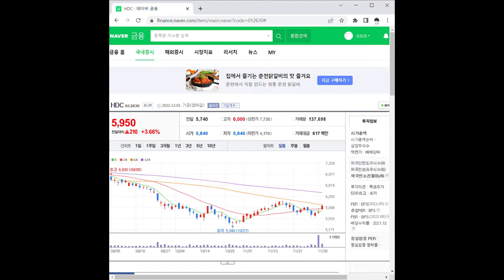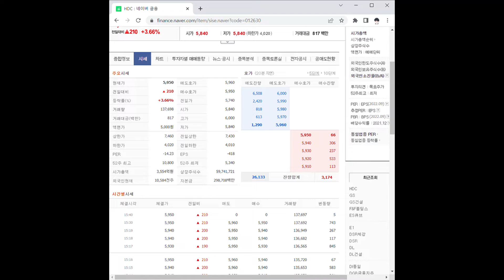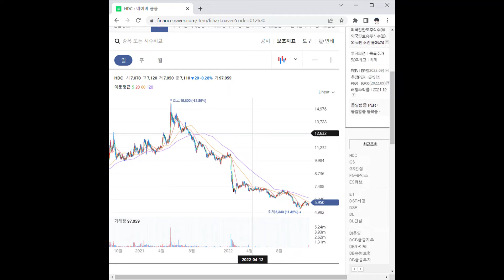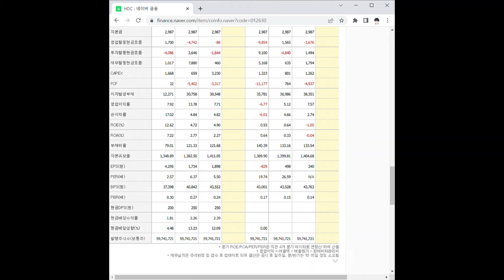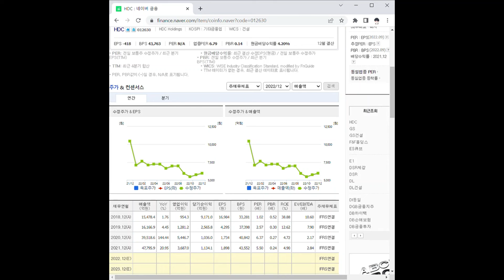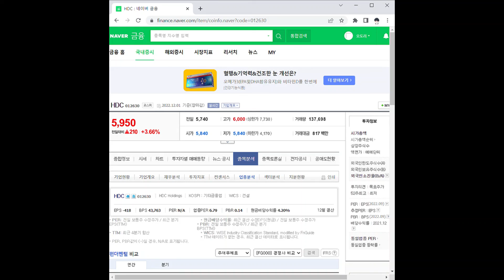HDC 주가 전망 및 차트 분석